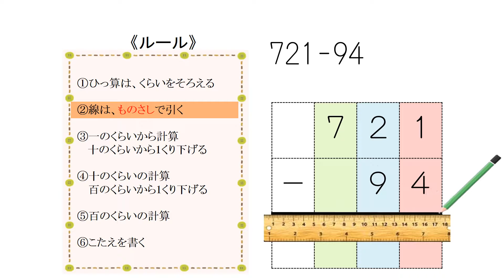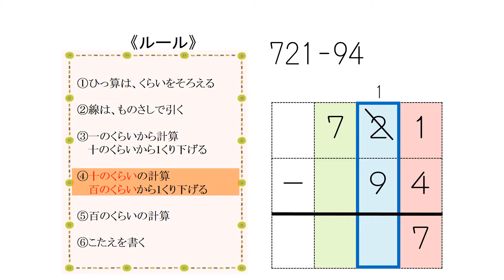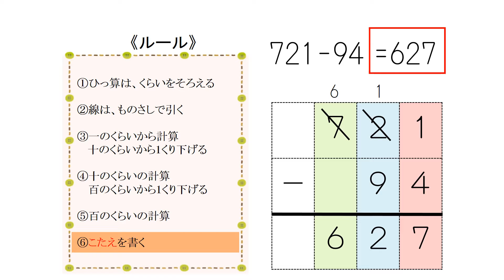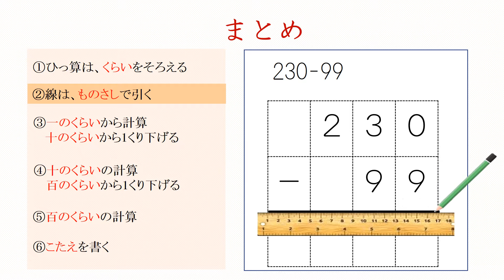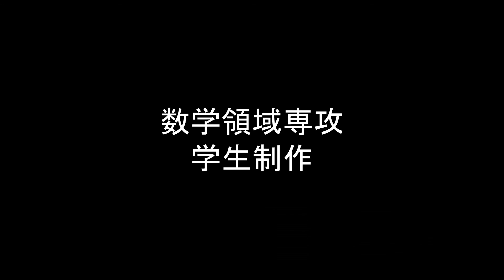小2＿3桁－2桁繰り下がり2回減法（日本語版）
京都教育大学公式YouTubeでは、小・中学校の各教科の学習をサポートするデジタルコンテンツを提供します。 3分程度で教科の内容のポイントがわかるように制作していますので、様々な場面でご活用ください。 理系教科からコンテンツを充実させていきます。